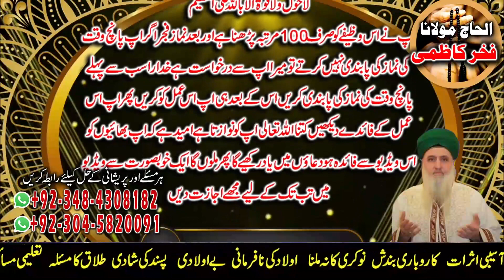Amil baba in Pakistan | Dolat Mand Banany ka Khas Amal | Fakhar Kazmi